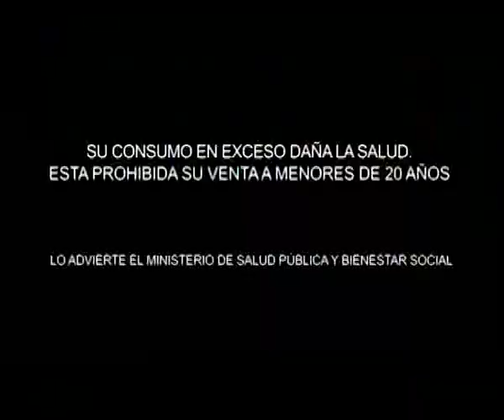Promoción Final de la Champions League 01